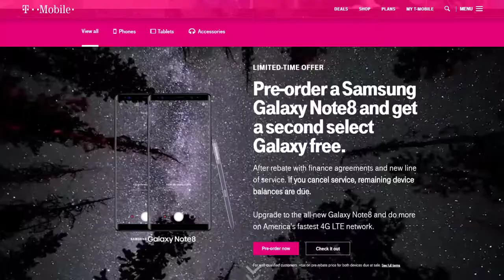Todd And Debra Show 43 - Updates from Your Tech Gurus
It's no secret we're Geezer Techies, right? RIGHT?!? Ok, never mind. But sometimes we know stuff. So in this episode we give you some terrific updates re: products we’ve reviewed in past episodes. Oh, and also an Rx for dealing with all the current global problems. Yep. Here are the links (including the links to earlier episodes we referenced) that we mentioned in this episode (scroll to bottom of page where FAQs are listed, and choose the link for WHERE IS YOUTUBE TV AVAILABLE?) Links for earlier Episodes we referenced: Episode 32 (about T-mobile) ---Episodes 35 and 39 (about YouTubeTV) --- Episode 3 (about Google Photos)